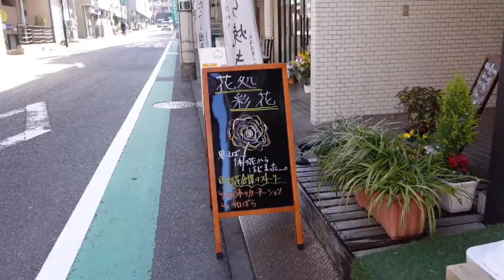Ikebana Diary|Japanese Rose, Smoke Tree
recording my bi-weekly Japanese flower arrangement practice and sharing ideas and insights about plants and life.